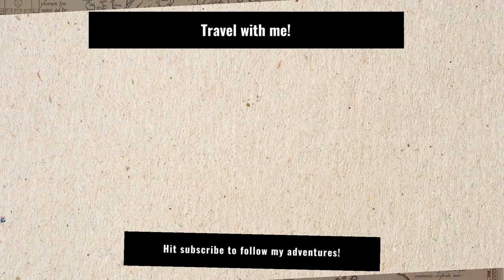Visiting Champions league stadiums | Crossbar challenge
In this week's video my goal was to visit three different UCL stadiums AND hit the crossbar in a crossbar challenge! Give it a watch and let me know how I did! Also. Can you guess which club I support?

Equipment:
Canon G7X Mark II
Iphone 11